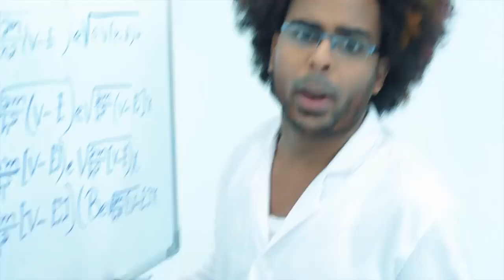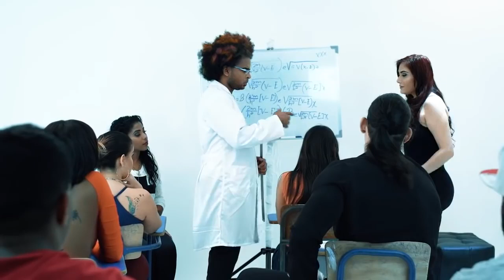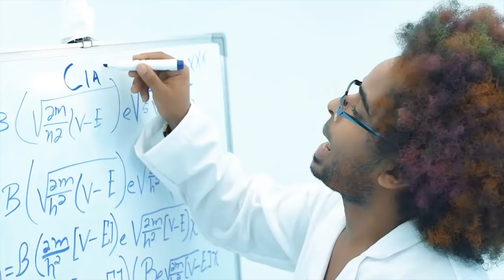Toma dale remix 2018